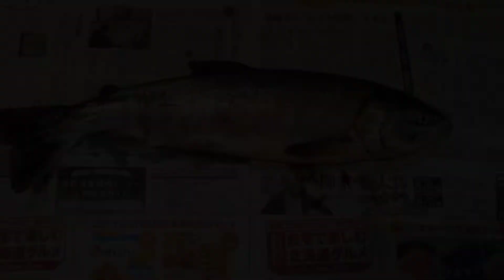釣り復活宣言します‼️hirose北の探検隊『過去の秘蔵映像』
重たい腰をあげて2022年釣り復活宣言します‼️
やれば釣れるんです‼️けどやらないだけ(笑)
そろそろ釣るよ